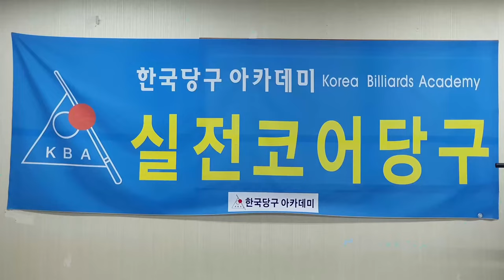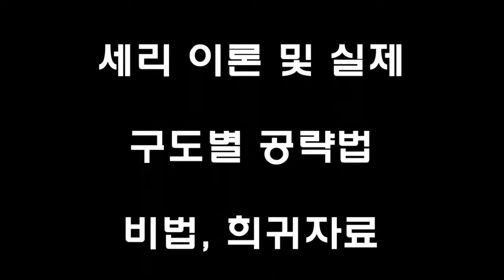[4943] 한국당구아카데미 // 심리적 요인 / 세리(일단) : 3785(1485)일 / 16549(4490)시간_ 2024.10.25.